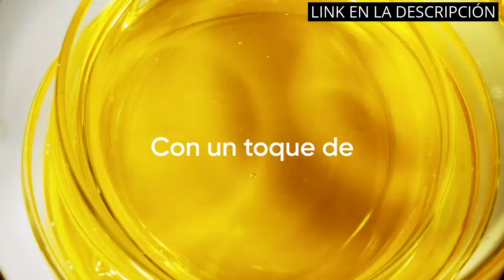Recambio cuchillas venus mujer: Los 5 mejores recambios de cuchillas Venus para mujeres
✋  Aquí están los 5 mejores recambios de cuchillas venus para mujeres disponibles en el mercado.

🔽🔽🔽 ENLACES DE COMPRA RECAMBIO CUCHILLAS VENUS MUJER 🔽🔽🔽

1) Gillette Venus - Maquinilla Para Mujer - 4 Unidades

2) Gillette Venus ComfortGlide Breeze Cuchillas de Afeitar Mujer para Maquinilla de Depilación, Paquete de 8 Cuchillas de Recambio

3) Venus Comfortglide Breeze Cuchillas de Recambio Para Maquinilla De Depilación Para Mujer, Pack De 8 Uds, 3 Hojas Para Una Depilación Suave, Apurada Y Duradera

4) Venus Comfortglide Breeze Cuchillas de Recambio Para Maquinilla De Depilación Para Mujer, Pack De 4 Uds, 3 Hojas Para Una Depilación Suave, Apurada Y Duradera

5) Gillette Venus Comfortglide Sugarberry Cuchillas de Afeitar Mujer para Maquinilla de Depilación, 5 Hojas Incorporadas, Paquete de 3 Cuchillas de Recambio

00:00 - Intro
00:05 - 1) Gillette Venus - Maquinilla Para Mujer - 4 Unidades...
00:31 - 2) Gillette Venus ComfortGlide Breeze Cuchillas de Afeitar...
01:04 - 3) Venus Comfortglide Breeze Cuchillas de Recambio Para...
01:36 - 4) Venus Comfortglide Breeze Cuchillas de Recambio Para...
02:08 - 5) Gillette Venus Comfortglide Sugarberry Cuchillas de Afeitar...
02:48 - Outro